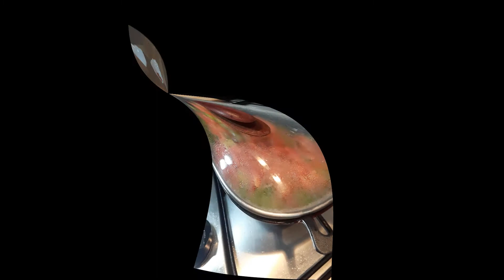LEZZETLİ MENEMEN TARİFİ USTASINDAN ENFES TARİF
USTASINDAN ENFES DAMAK ÇATLATAN LEZZETLİ MENEMEN TARİFİ
LEZZETLİ MENEMEN NASIL YAPILIR
MENEMEN BAHARATLARI NELERDİR
MENEMEN FAYDALARI VE YAPILIŞI
MENEMEN SOĞANLI MI SOĞANSIZ MI
SAHANDA MENEMEN TARİFİ
10 DAKİKADA MENEMEN TARİFİ